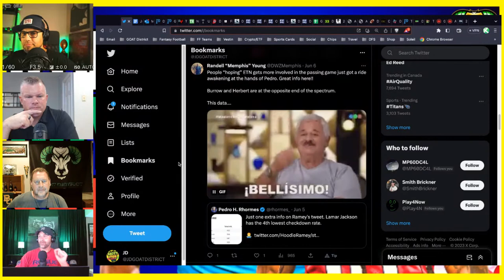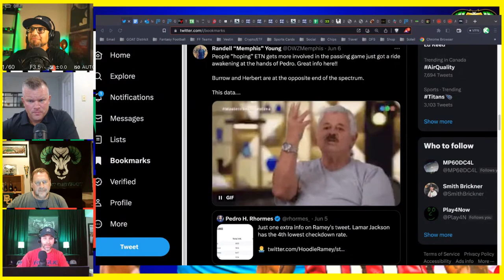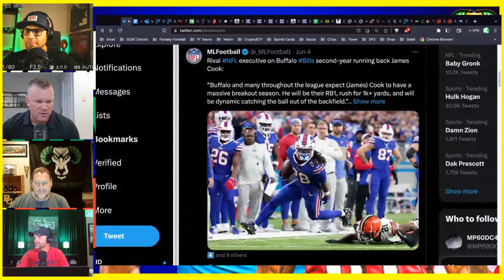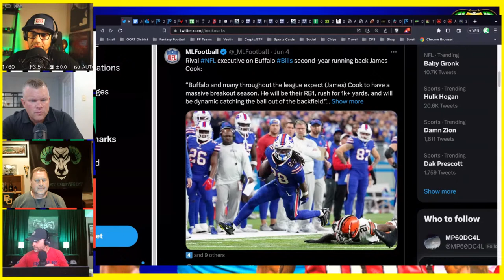Dynasty Buys and Sells: Unlocking Hidden Value and Strategies with Randell Young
Special guest Randell Young (@DWZMemphis), host of the Dynasty War Zone Podcast, joins JD @JDGOATDISTRICT,  Dan @OverHypedSleeprfor,  and Theo @TheOGfantasyan in an action-packed episode of the Goat District, exploring hidden levers and accumulating dynasty value. Discover team-specific strategies, uncover hidden gems, and gain valuable insights into navigating uncertain circumstances. We also analyze players to buy and sell in dynasty leagues, including Jordan Love, the Buffalo Bills and Jacksonville Jaguars backfields, and find hidden treasures beyond the dominant tight ends.

Timestamps:
00:00 - Intro
09:05 - Finding Dynasty Values in NFL Depth Charts
14:42 - Are fantasy assets in Carolina viable under Bryce Young?
24:42 - Identifying Values on the Arizona Cardinals
31:13 - What do we do with Wide Receivers in Ambiguous Situations?
37:25 - How to treat Contracts and Salary Caps in Fantasy Football?
43:23 - Dynasty Buy or Sell: Travis Etienne and James Cook
52:47 - Identifying League-Winning Tight Ends
1:01:56 - Dynasty Buy or Sell: Deebo Samuel and DeAndre Hopkins

🏉 Rival Fantasy lets you give and take player performance challenges ➔ Code: PLAYER for $50 back on your first play.
💲 Win 1 million dollars playing fantasy football at FFPC! New users get $25 off their first team.
Code UNDERWORLD for a $100 instant deposit match
⏱️ Dynasty Season starts now. Get PlayerProfiler's Dynasty rankings and trade analyzer package ➔